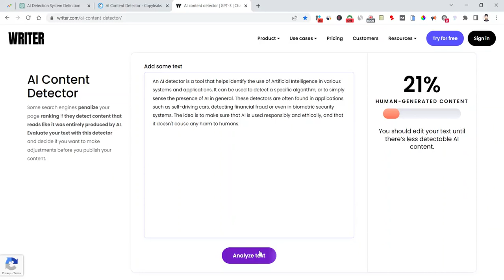AI Content Detector - Detect AI-generated content that can be penalized by search engines